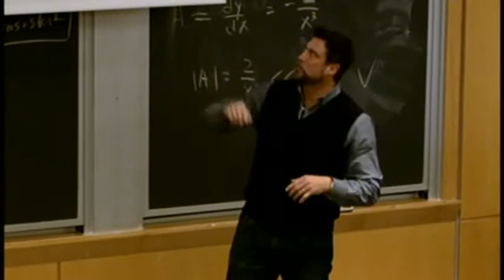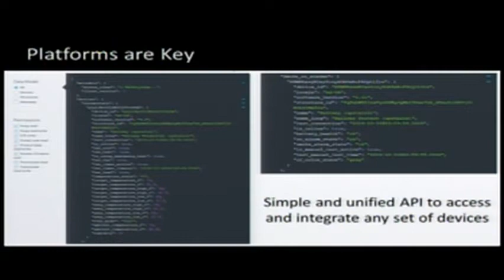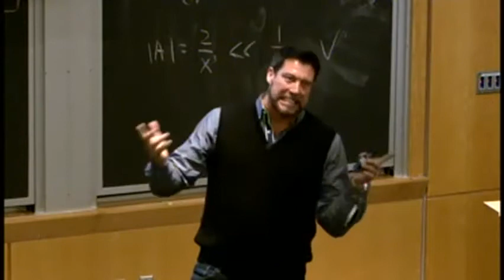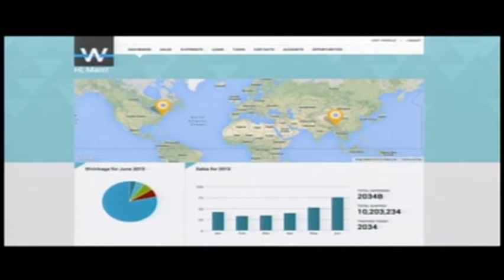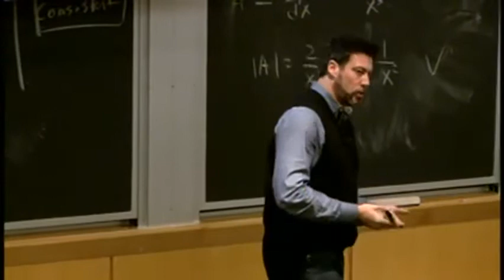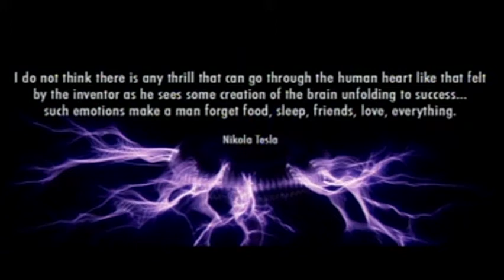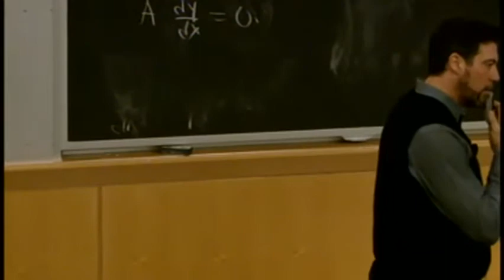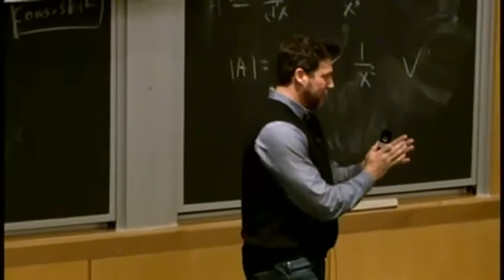IACS CSV Chad Jones 2015-01-30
Talk by Chad Jones (CEO and Principle Adviser, Virtual Potential Advisers) as part of the IACS Computational Science Ventures (CSV) annual mini-symposium held Friday, 1/30/15.

The CSV mini-symposium was conceptualized as a way to explore the extraordinary entrepreneurial opportunities at the frontiers of computational science and cyber-physical systems.  Moderator: This symposium is organized by Dr. Alexander Wissner-Gross, a scientist, inventor, and entrepreneur who serves as an Institute Fellow at IACS.

This year's CSV symposium focused on the Internet of Things.  Other speakers included: Colin Angle (CEO, iRobot) and David Rose (CEO, Ditto Labs; former CEO, Ambient Devices).